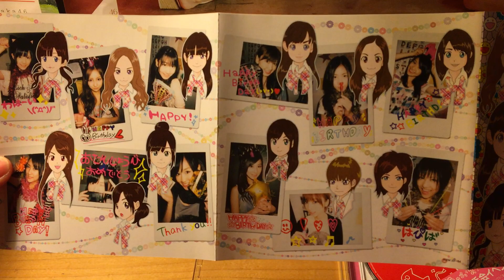AKB48 Namida Surprise! (涙サプライズ!) CD+DVD Unboxing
Tracklist:

Namida Surprise! (涙サプライズ！) / Senbatsu
Shonichi (初日) / Team B
FIRST LOVE / Ono Erena
Namida Surprise! (off-vocal)
DVD
Namida Surprise! Music Video
Namida Surprise! Making of
Bonus Video: "Happy Birthday"